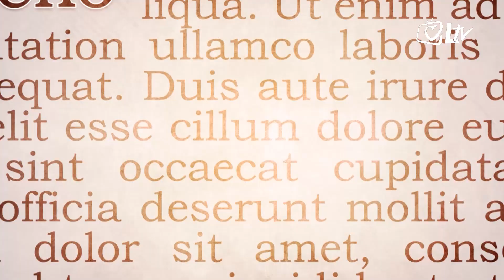Izdvojeno 10.1.2018. - Suradnja Laudato TV i FER-a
Laudato televizija ostvarila je suradnju s Fakultetom elektrotehnike i računarstva Sveučilišta u Zagrebu.